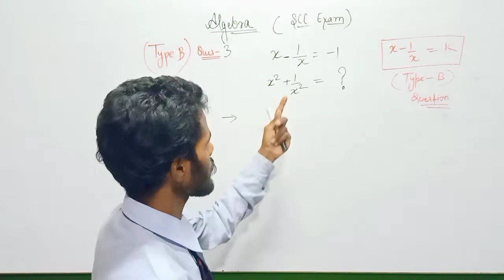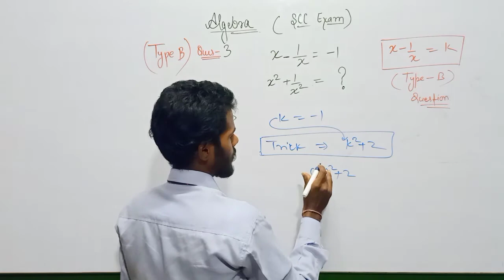SSC Maths | question 3 | type B | ssc algebra | ssc exam 2021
SSC Maths  question   type B  ssc algebra  ssc exam 2021

maths
mathematics
up si maths
class 6
class 7
class 8
ssc question
ssc exam
ssc previous year question
ssc solved paper

ssc maths
ssc cgl classes in english
ssc cgl classes in hindi
ssc cgl classes for 2021
ssc chsl classes in english
ssc mts classes 2021
ssc mts classes 2021 english
rrb ntpc classes
rrb ntpc classes in hindi

SSC
SSC cgl
SSC chsl
SSC mts
SSC gds
RRB JE
RRB NTPC
RRB GROUP D
RRB LOCO PILOTS

Kautilya classes mirzapur
Kautilyaclassesmirzapur
Kautilya_classes_mirzapur math class for ssc cgl